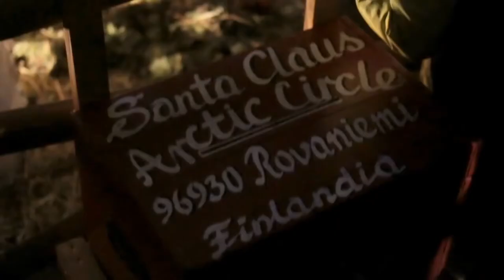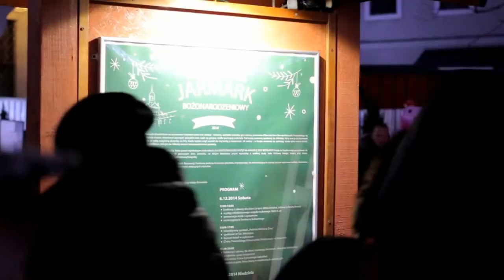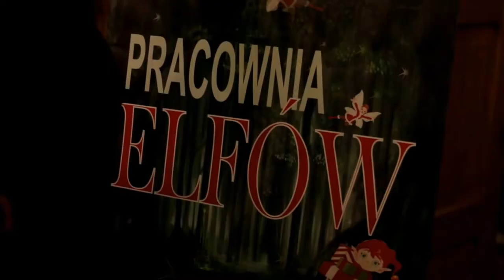Weihnachtsgewinn Video Teil 3 | Świąteczna wygrana - film, część 3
Hier ist der 3. Teil von unserer Gewinnverlosung.
Viel Glück beim mitspielen.

Teilnahmebedingung:
1. der Gewinn ist für 3 Personen, Führung über die Weihnachtsmärkte in Stettin, incl. Mittag bzw. Abendessen, Getränke sowie polnische Spezialitäten auf dem Weihnachtsmarkt.
2. mindestens eine Person muss unbedingt das 18. Lebensjahr vollendet haben.
3. die Anreisekosten sowie mögliche Übernachtungskosten müsst ihr selber tragen.
4. der Termin für die Weihnachtsmarktführung wird ca. 4-6 Wochen vorher dem Gewinner mitgeteilt, es wird jedoch auf einem Samstag stattfinden*

*sollten die Grenzen zu Polen wegen der derzeitigen Lage geschlossen werden, werden wir uns nach erneuter Öffnung der Grenzen für eine andere Art für euren Besuch in Stettin kümmern.
Eine Bar Auszahlung ist ausgeschlossen.